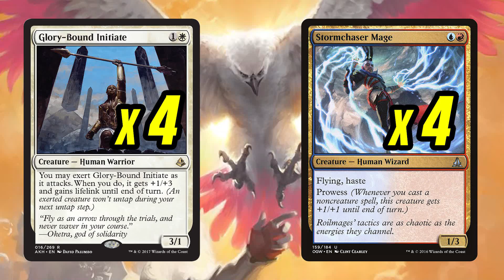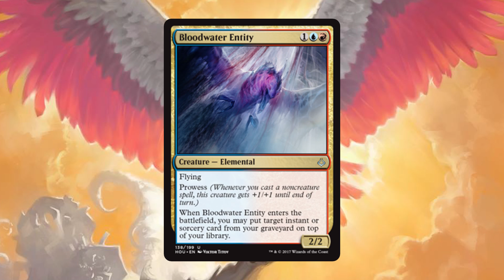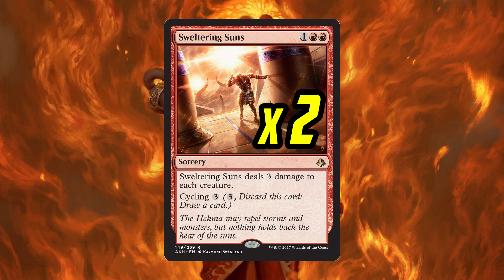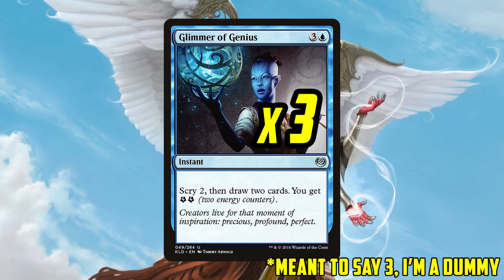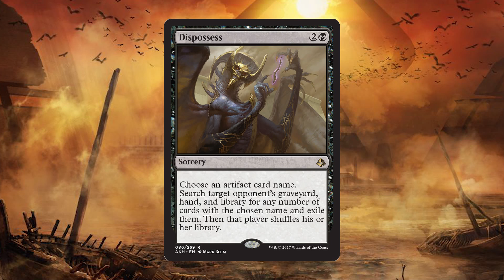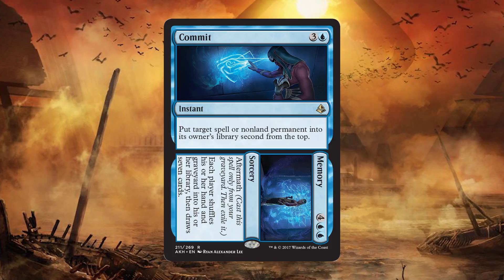Jeskai Lives Hour of Devastation Standard Deck Tech | MTG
Jeskai was always one of my favorites, and I'm so happy to see that it's a perfect fit in the creature and control heavy meta.

4 Stormchaser Mage
4 Hanweir Garrison
4 Glory-Bound Initiate
2 Sweltering Suns
4 Abrade
4 Glimmer of Genius
4 Harnessed Lightning
2 Incendiary Flow
2 Cast Out
4 Cut // Ribbons
2 Turn Aside

Lands
3 Hanweir Battlements
1 Mountain
2 Port Town
2 Plains
4 Aether Hub
3 Concealed Courtyard
3 Inspiring Vantage
4 Spirebluff Canal
3 Wandering Fumarole

Sideboard
2 Declaration in Stone
2 fragmentize
2 Cast Out
2 Negate
1 Solemnity
2 Dispel
1 Hour of Devastation
1 Dispossess
1 Crook of Condemnation
1 Commit // Memory